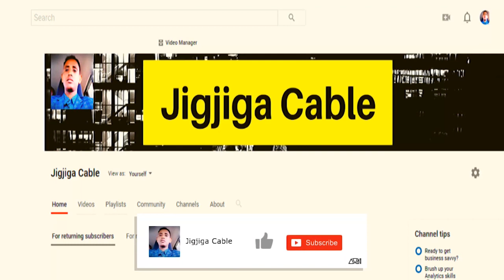Wararkii Ugu Dambeyay EE Dagaalka Itoobiya,Shaqaale UN Oo Addis Lagu Xiray,Rajo Xumada Wadahadalka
This video is about Wararkii Ugu Dambeyay EE Dagaalka Itoobiya,Shaqaale UN Oo Addis Lagu Xiray,Rajo Xumada Wadahadalka